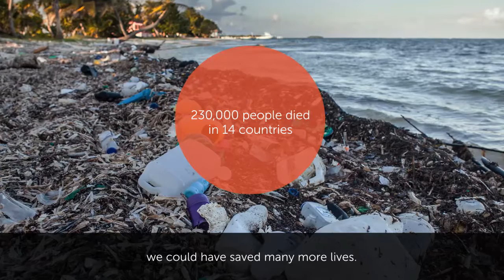Federation for Internet Alerts Developed Alert Hub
Alert Hub for the collection and distribution of Common Alerting Protocol.